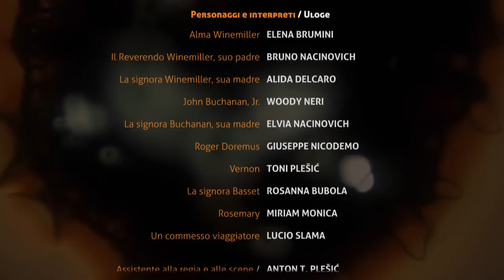le eccentricita di un usignolo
Tennessee Williams
Ekscentričnosti jednog slavuja
(The Eccentricities of a Nightingale)
commedia romantica / romantična drama

trailer by Rogoznjan